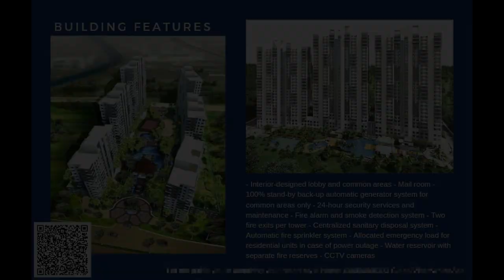25K monthly no spot downpayment 2-bedroom Condo for sale Pasig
25K monthly no spot downpayment 2-bedroom Condo for sale Pasig

Price: ₱ 8,398,000
Condominium/Apartment Type: Residential Condominium
Number of Bedrooms: 2
Number of Bathrooms: 2
Unit Size in sqm: 61.1 sqm.